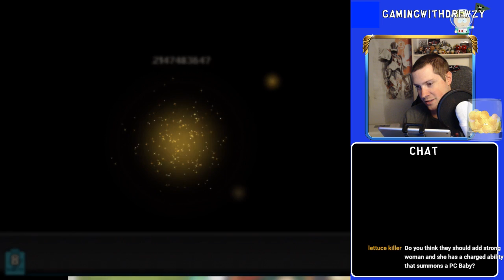It's all about Beefcake - Big Ticket Decks - South Park Phone Destroyer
Hey guys wanted to do a live stream with the current challenge mode with tanky cards for the big ticket challenge mode.